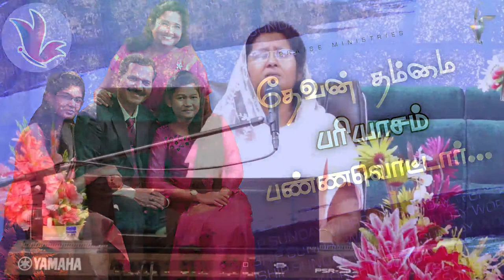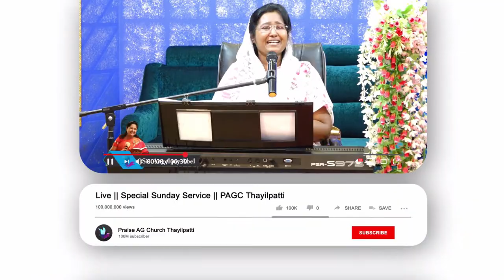🔴🅻🅸🆅🅴 || SUNDAY WORSHIP || JUN 19 2022 || PAGC Thayilpatti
Praise AG Church - This people I have formed for myself; they shall shew forth my praise. Let's worship the Lord in Spirit and in truth.
For Online Offering (for those who wish to give)
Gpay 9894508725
Bank Name: Indian Overseas Bank
Branch: THAYILPATTI
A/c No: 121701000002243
IFSC CODE:  IOBA0001217